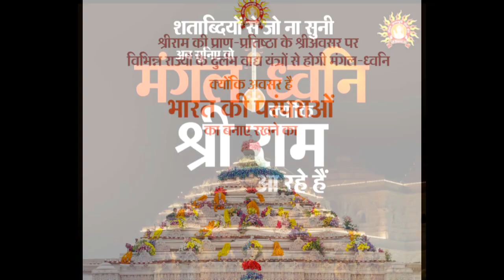झुक जाओ रे तनक रघुवीर सिया मोरी छोटी सी। jhuk jao re tanak Raghuveer siya Mori in my voice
राम भजन | रामसीता वरमाला गीत | लोकगीत |